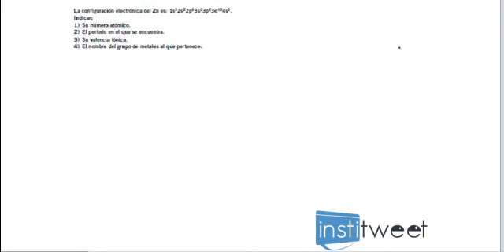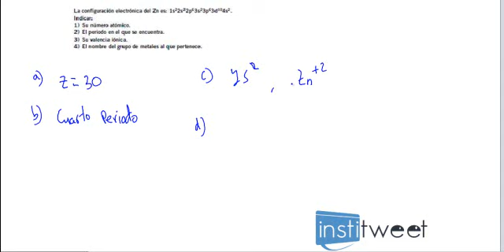ejercicio resuelto sistema periódico, número atómico, valencia iónica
Enunciado del ejercicio resuelto:
La configuración electrónica del Zn es: 1s22s22p63s23p63d104s2.
Indicar:
1) Su número atómico.
2) El periodo en el que se encuentra.
3) Su valencia iónica.
4) El nombre del grupo de metales al que pertenece.